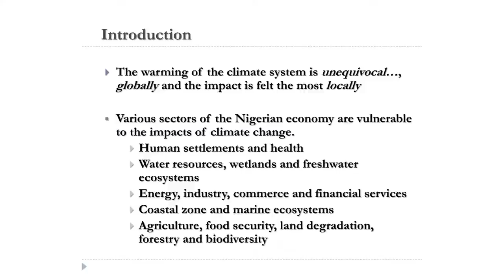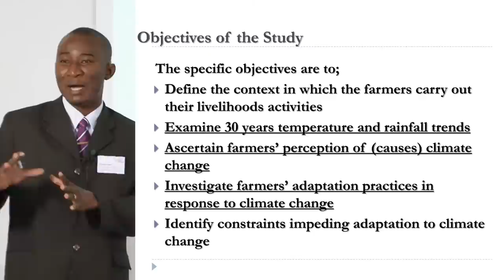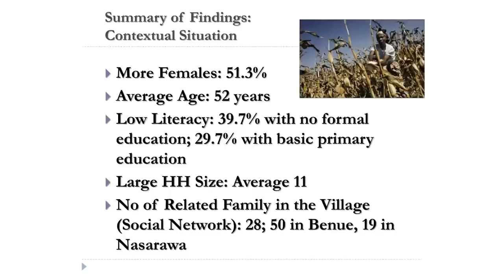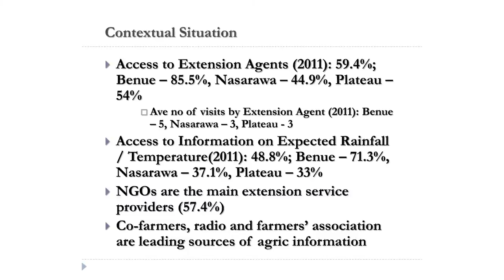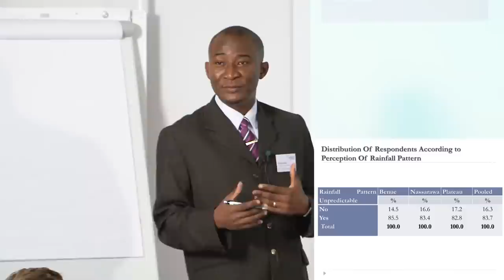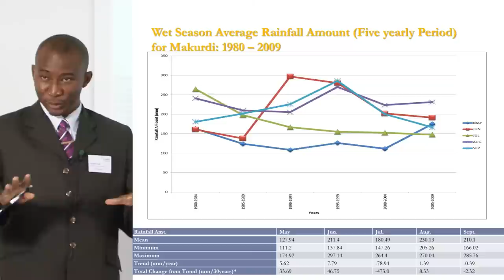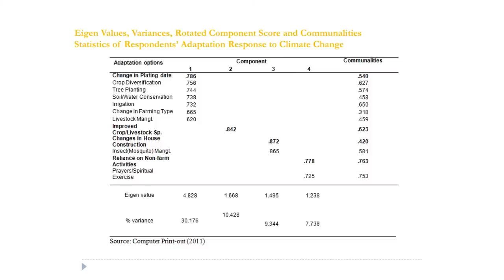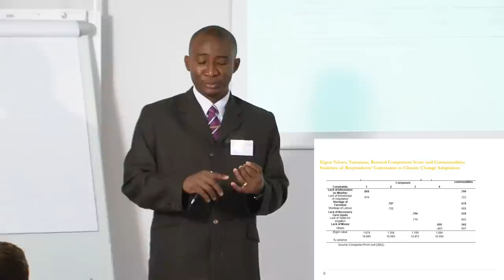UNU-WIDER Sept 2012: Session 4.3 - Akindeji Falaki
Akindeji Falaki gives a presentation on 'Climate change adaptation in the context of development: Middle Belt Nigeria experience'.